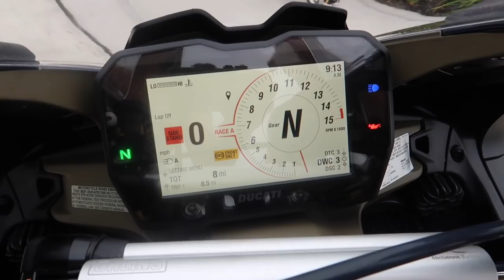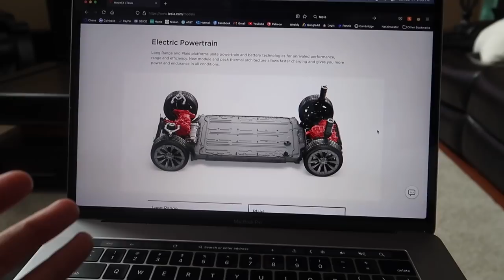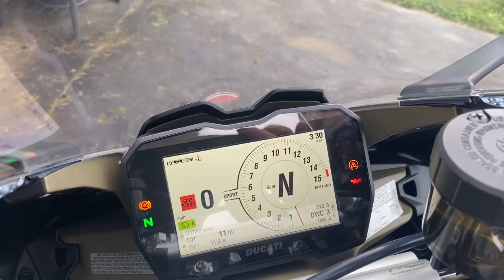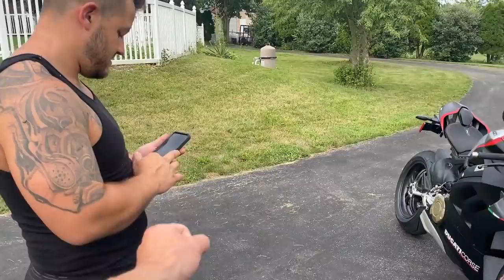Taking Delivery of My 2021 Ducati Panigale V4 SP!!!